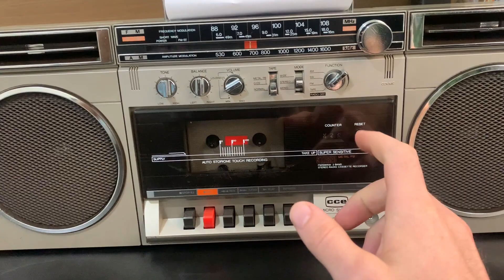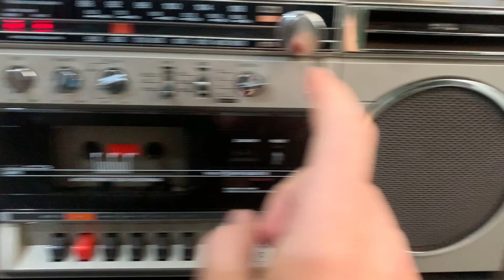Micro System CCE MS-10 - Conserto e Revisão Geral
Conserto e revisão geral de mais um belo vintage, o CCE MS-10, fabricado no Brasil nos anos 80.
Trabalho realizado para o amigo cliente Sr Nivaldo Nascimento, de Curitiba / PR.